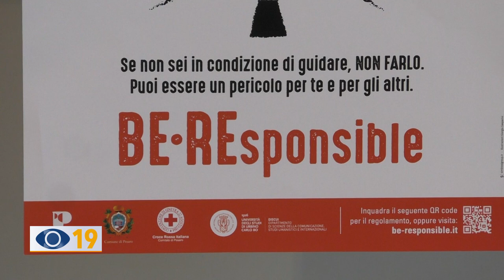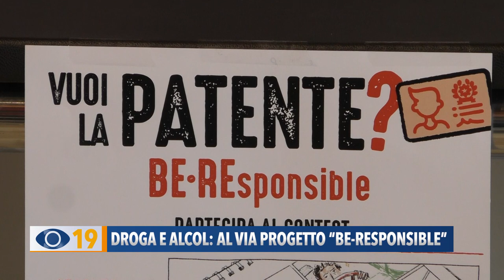Droga e alcool: al via il progetto "Be-responsible"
Simulazioni di guida in stato di ebbrezza e cineforum insieme ai familiari delle vittime di incidenti correlati al consumo di alcol e droga. Parte a Pesaro “Be-Repsponsabile”: il progetto ideato dal Comune in collaborazione con istituzioni, associazioni e forze dell’ordine.